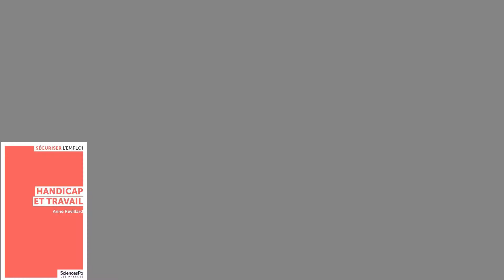11 - Anne REVILLARD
Livre express de la sociologue Anne Revillard dont les recherches portent sur les inégalités liées au genre et au handicap, venue présenter "Handicap et travail" (Presses de Sciences Po 2019)